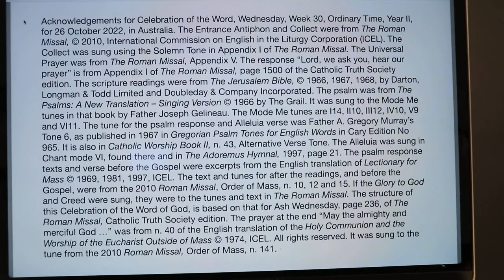Celebration of the Word, Wednesday, Week 30, Ordinary Time, Year II.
The Mass readings of Wednesday 26 October 2022 were proclaimed and the Responsorial Psalm was sung in this Celebration of the Word of God, based on the structure in the Roman Missal, for Ash Wednesday. It had the Entrance Antiphon, Collect, readings as at Mass, Universal Prayer and a prayer at the end, "The Lord bless us, and keep us from all evil ... .